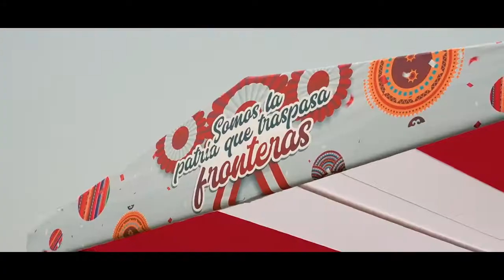¡Felices Fiestas Patrias!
Hoy celebramos un año más de independencia en nuestro querido país. El Perú es nuestra casa y nos sentimos muy orgullosos de lo que hemos logrado y seguiremos forjando con mucho esfuerzo.
Este año, celebramos la independencia con un desfile lleno de bailes típicos de nuestras regiones, buenas vibras y toda la alegría que caracteriza la fecha.

Sigamos creando una comunidad donde prime el respeto y cuyo compromiso con el crecimiento del Perú sea constante. Vivimos en un país multicultural y rico en costumbres, el cual debemos cuidar y sacar adelante todas y todos juntos.